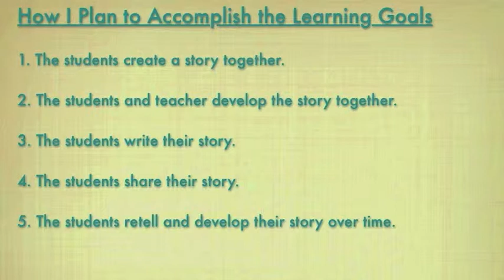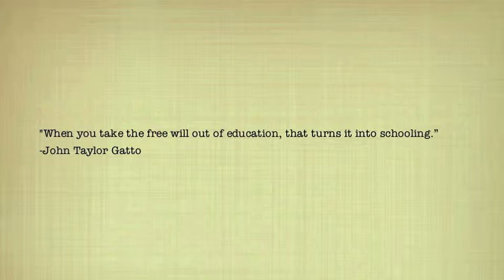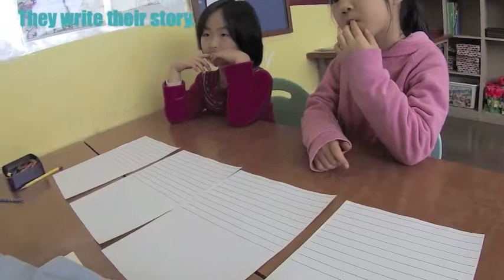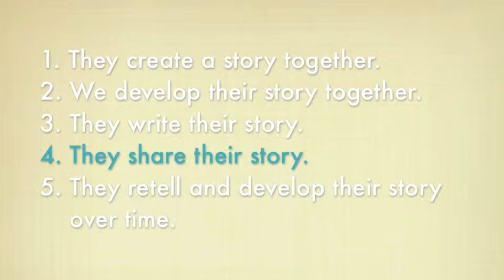Inside a Korean Hagwon: Writing with Kindergarten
This is part of a 10 part series which is a look inside my ESL/EFL classroom at a Korean hogwan.  This video shows kindergarteners creating and developing a story.

The entire series documents pre-k through 7th grade at a hogwan in South Korea.  This first video focuses on classroom management for pre-k English language learners.  The other videos are divided into two groups:  reading and writing.  In them, we look at how to use quality stories in order to help the students receive and produce language.  We begin with the youngest students and work our way up.  These videos provide you with an opportunity to observe the students' learning within each lesson.  It also allows you to see the developmental differences between the children's ages.  I suggest that you watch the videos in order.